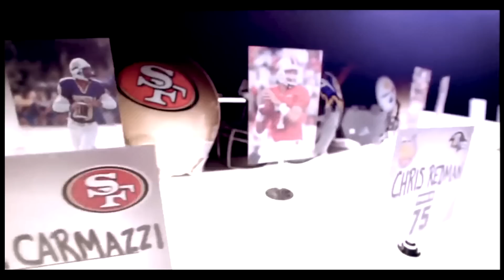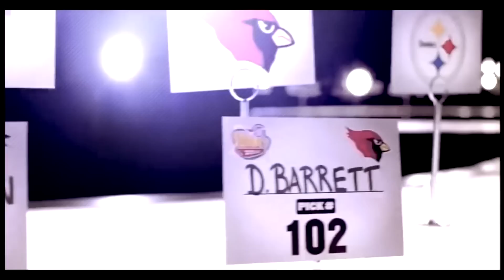How To Draft a GOAT! (Brady Hate Saga Ep.2) tom brady | nfl draft | michigan | patriots | bucs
There's a consistent belief out there that Brady wouldn't have been a success anywhere but New England/Belichick. We're here to make the case that Brady would have had some success anywhere he was drafted.
We cover Tom's drafting and we also briefly cover what scouts should really look for in a QB.
SCHEDULE
NFL
NATIONAL FOOTBALL LEAGUE